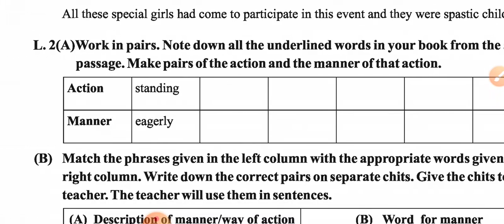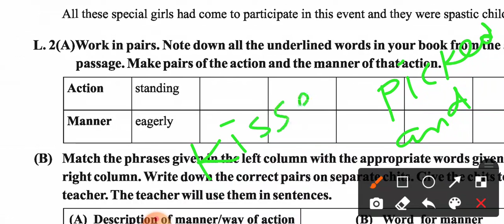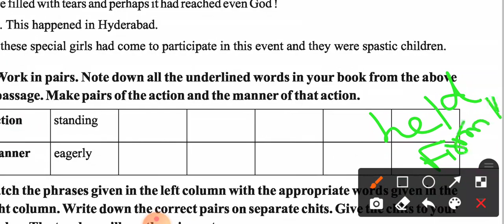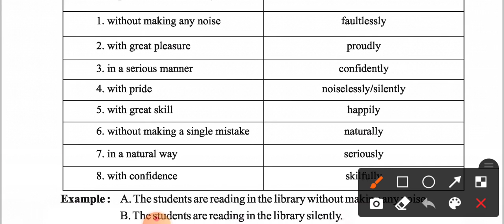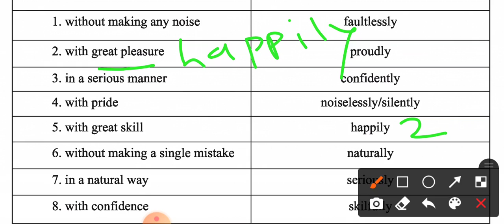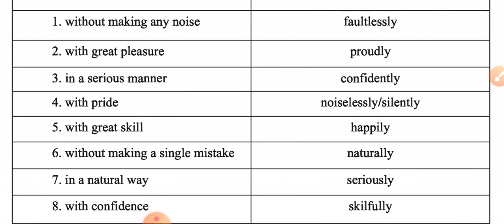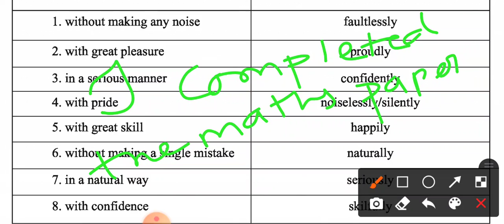Std-9 Unit 3 Language-2,